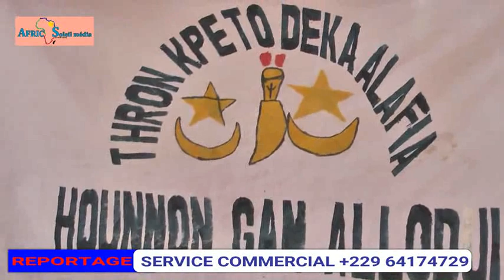Amissa Houindonafa de Thron kpéto déka alafia chez le Hounongan Allodji de gbagla ganfan